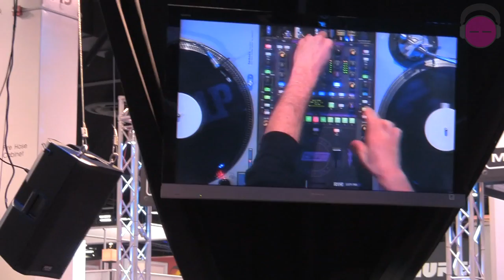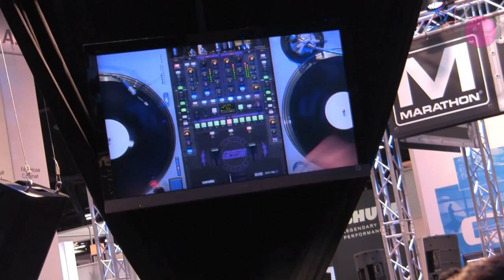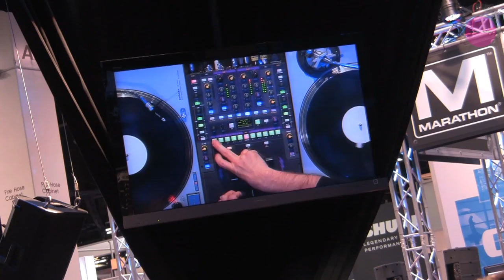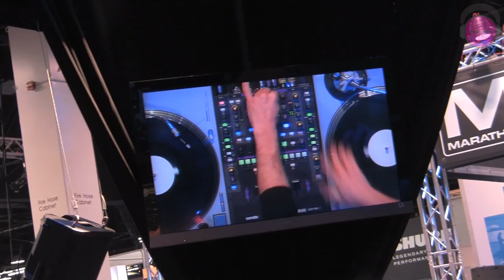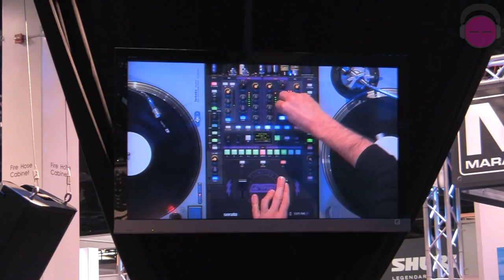DJ Z-Trip Performs on the new Rane Sixty-Two Z at NAMM 2012 | agiprodj.com - NAMM 2012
Z-Trip performs at the Rane booth at NAMM 2012 on 1.20.12

866-PRO-MIXX (776-6499)
sales at agiprodj dot com